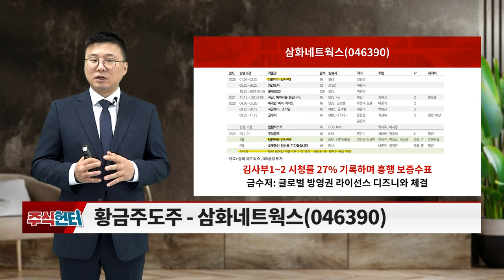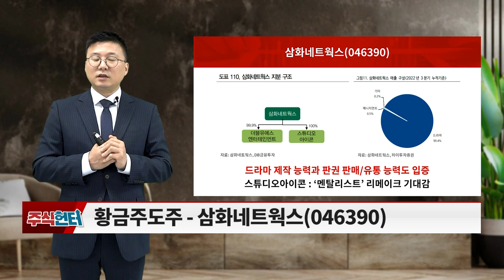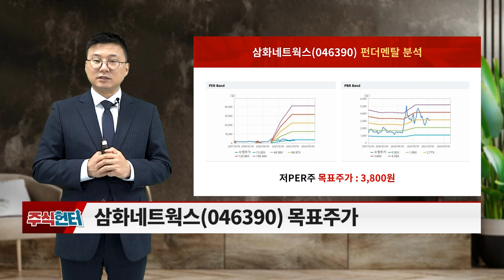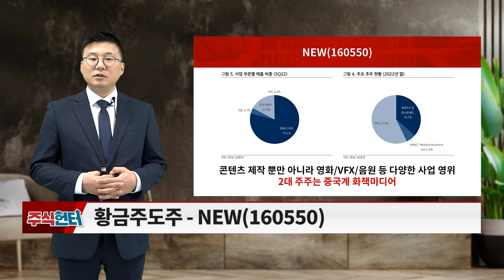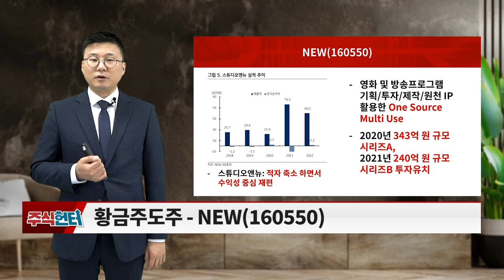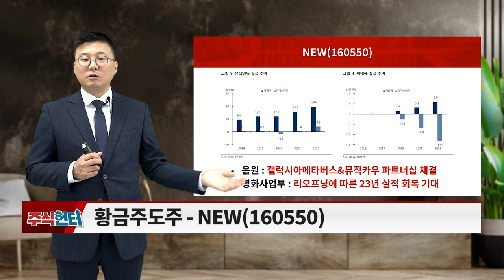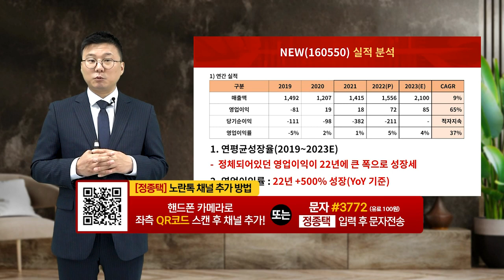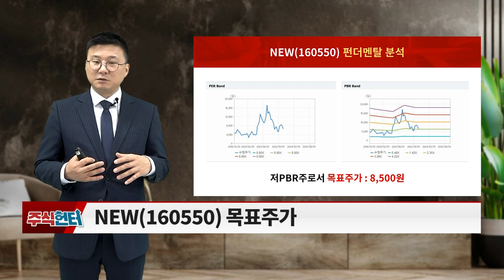삼화네트웍스(046390), NEW(160550)... 콘텐츠 제작사_주식 헌터 (20230408)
# Issue 있슈?: 콘텐츠 제작사
# 황금주도주: 삼화네트웍스(046390), NEW(160550)